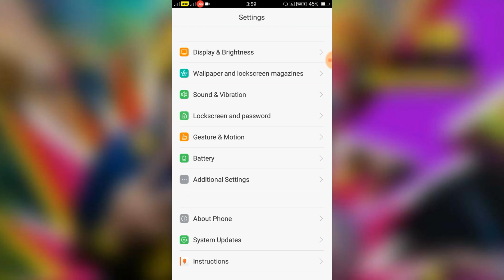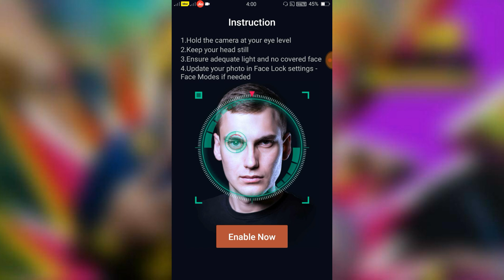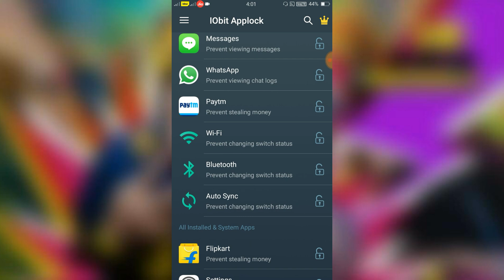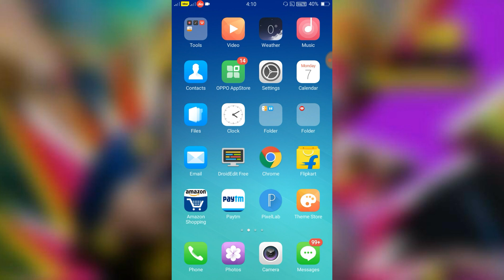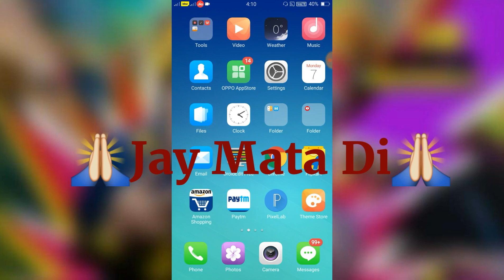OPPO A37,A57 Face Lock Hidden Settings